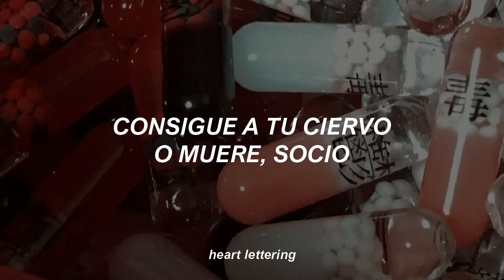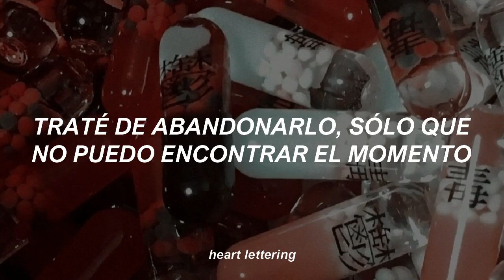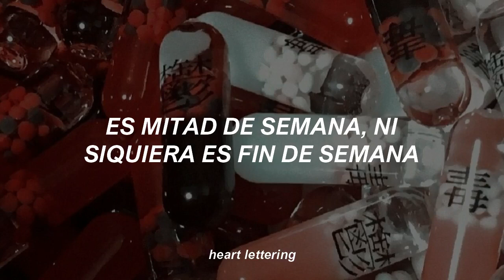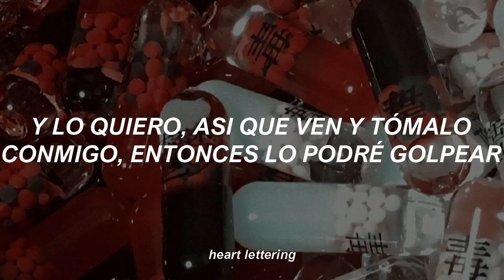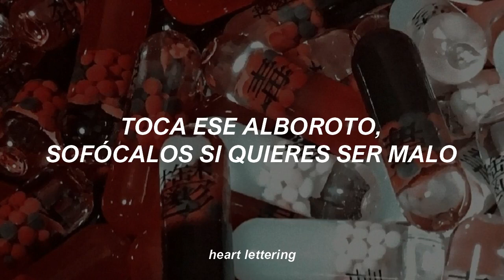Lady Gaga, T.I., Too $hort, Twista - Jewels N' Drugs (Sub. Español)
"This video has been published with the purpose of entertaining the spectators, non-profit.